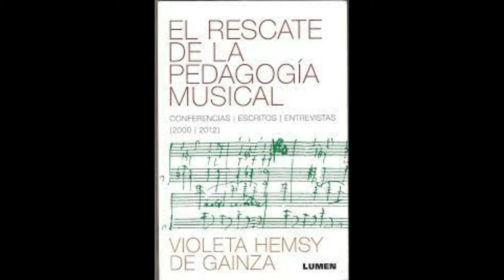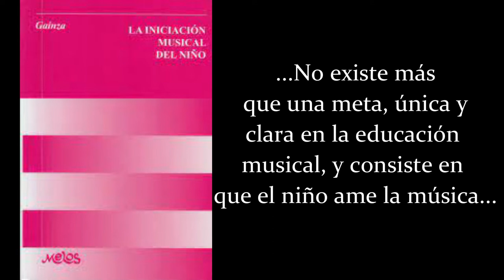Violeta Hemsy de Gainza